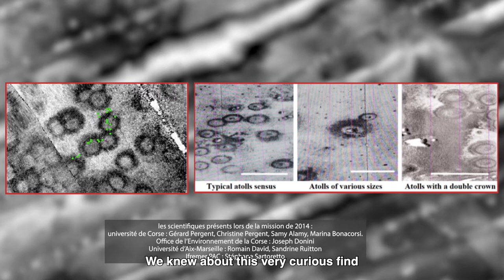Lockdown & Biodiversity Expedition - EP11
Spring 2020 provided exceptional conditions for studying marine biodiversity due to the lockdown resulting from the COVID-19 pandemic. The halt brought to tourist, sporting and fishing activities resulted in human presence on the coastline being reduced to minimum levels. Founding partner of the Gombessa expeditions, Blancpain is supporting a new mission by underwater biologist and photographer Laurent Ballesta. This project, conducted in the Mediterranean, aims to study the impact on marine vertebrate and invertebrate populations of the cessation of human activities due to the COVID-19 pandemic. Financed by part of the proceeds from the sale of BOC III limited edition watches, it follows on from the Gombessa V expedition that took place in July 2019 off the French Mediterranean coast.